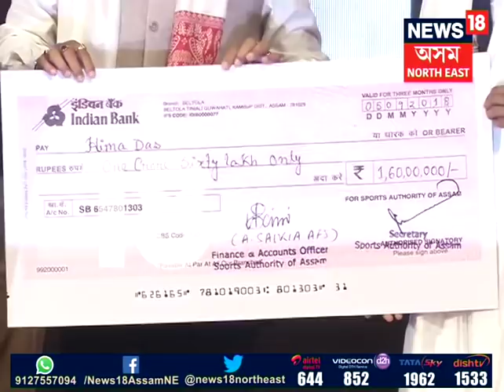Sprint queen Hima Das address a press conference in Guwahati